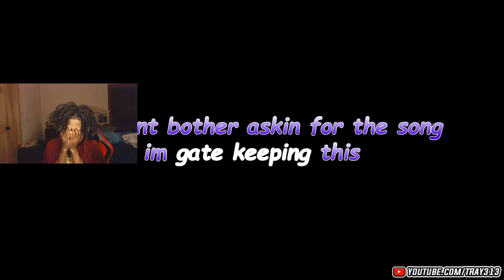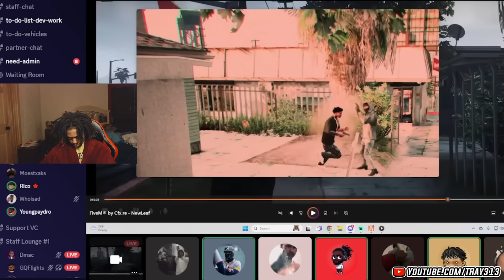They tried to SPIN our BLOCK in GTA 5 RP FuriousFade | TRAY313